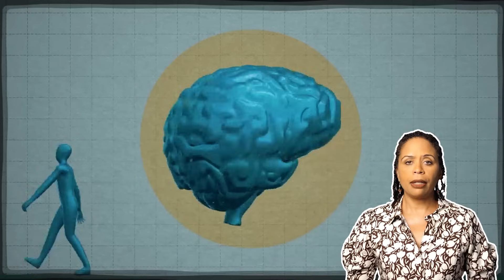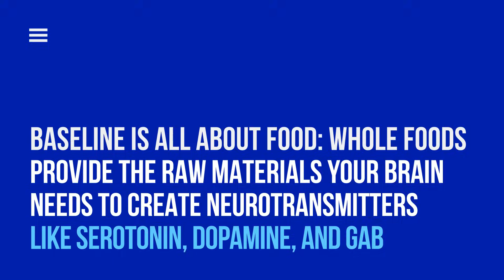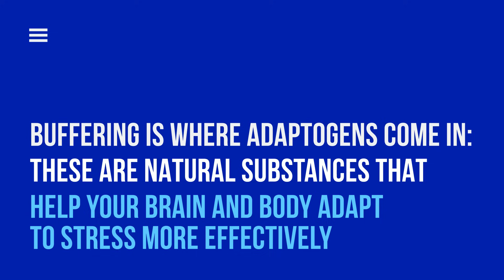Is Food Enough for Your Brain?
Learn how to balance food and supplements to support brain health, improve focus, and build long-term mental resilience.

Reference
Jeukendrup, Asker E. “Periodized Nutrition for Athletes.” Sports medicine (Auckland, N.Z.) vol. 47,Suppl 1 (2017): 51-63. doi:10.1007/s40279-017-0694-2

Chapters
0:00 Introduction: Food vs. Supplements Debate
0:38 Why Food Is Your Foundation
1:38 The 3-Layer Framework: Baseline, Boost, Buffer
1:51 Layer 1: Baseline (Food First)
2:43 Layer 2: Boost (Strategic Supplementation)
3:50 Layer 3: Buffer (Adaptogens for Stress)
4:51 Magnesium Forms: L-Threonate vs. Glycinate
5:59 Food and Supplements Work Together
6:22 When NOT to Add More Supplements
7:14 Wrapping Up the Brain Health Series
8:05 What's Next: Building Healthy Routines